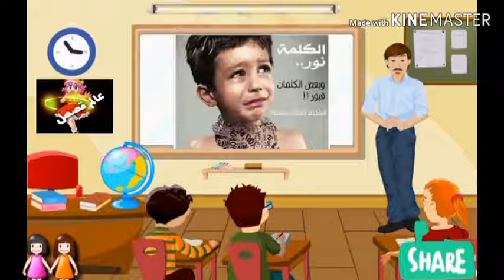قصص وحكايات اطفال فضل المعلم